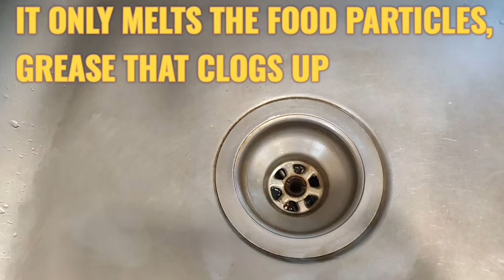HARPIC drain cleaner how to use | How to clean blocked /Jam drain pipes using HARPIC drain cleaner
In this video, I am using Harpic Drain Xpert Drain Cleaning Powder to clean the blocked kitchen sink. watch the video fully and follow the steps to see results.
TO BUY, CLICK THE LINK GIVEN BELOW
Harpic Drain Xpert Drain Cleaning Powder (50g) | Removes Blockages in Pipes, Sinks & Septic Tanks| Works within 30 minutes | Melts Grease & Dissolves Hair

Harpic Drain Xpert Drain Cleaning Powder (50g x 8) | Removes Blockages within 30 mins

Remove excess water from the blocked kitchen sink, wash basin, or tub
Empty the entire content of Harpic Drain Xpert Drain Cleaning Powder, 50 g Pouch into the drain,
add a cup of water
and leave for 30 minutes
It can melt grease that gets collected in the sink
Harpic Drain Xpert Drain Cleaning Powder, 50 g Pouch is worth your money because this heavy-duty cleaner works fast and it is extremely easy to use.
It only melts the food particles and grease that clog up pipes and drains not the pipe itself
Harpic Drain Xpert Drain Cleaning Powder, on the other hand, being in powder form gets absorbed in moist corners and cleans hard-to-reach corners
This alkaline drain cleaner contains various chemicals like highly concentrated sulphuric acid that help in treating the solid and dense dirt that settles around pipes, drains, and toilet bowls. It contains sodium hydroxide or bleach as well, to give your surroundings a sparkling look.
removes excess water from the blocked kitchen sink, wash basin, or tub
Empty the entire contents into the drain,
Flush well with water
Remove the strain basket before emptying the Harpic Drain Xpert Drain Cleaning Powder pouch into the drain pipe

Dranex drain cleaner how to use | How to clean blocked /Jam drain pipes using Dranex drain cleaner